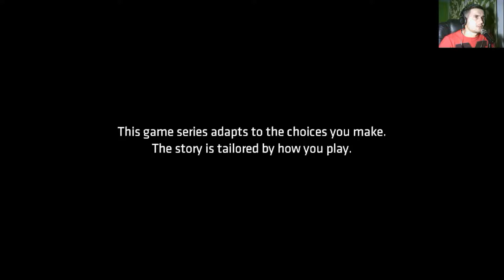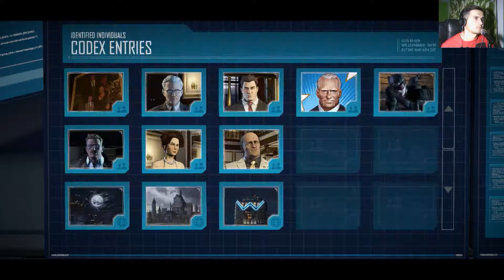BATMAN The Telltale Series EPISODE 1 - Part 1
BATMAN The Telltale Series Episode 1 REALM OF SHADOWS Gameplay Walkthrough (PC) Part 1 - Catwoman